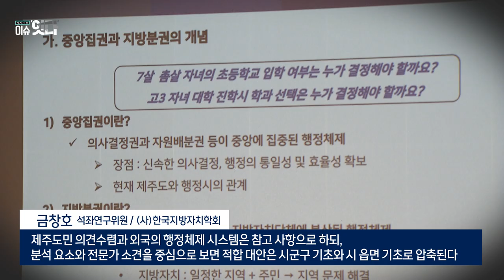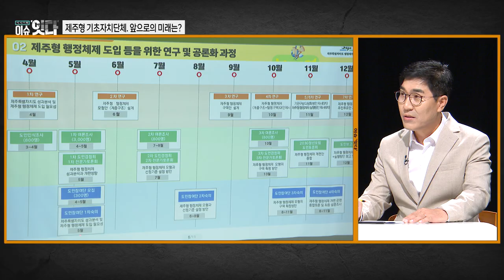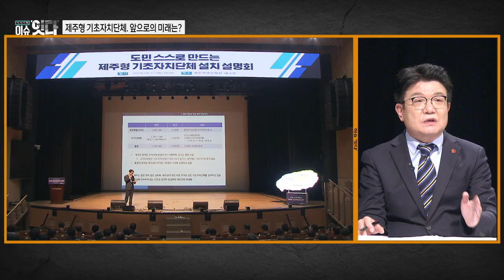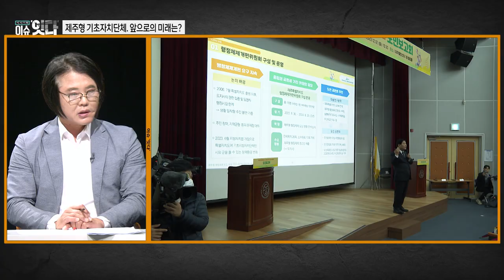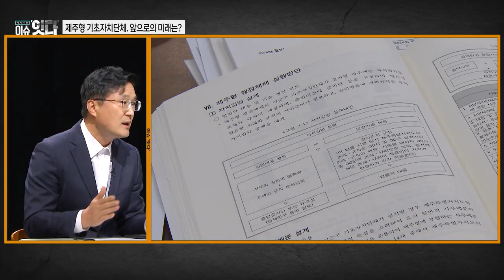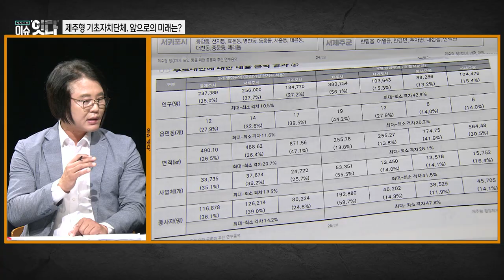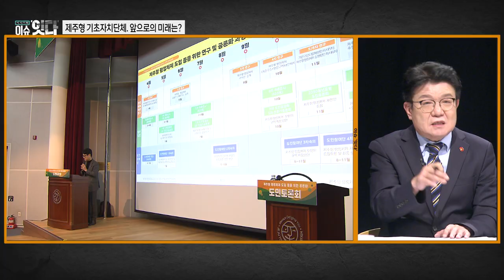시사기획 "이슈잇다" 241024 방송 [이슈토론] 제주형 기초자치단체, 앞으로의 향방은?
지역 내외의 다양한 인사들이 한자리에 모여
주요 이슈에 대한 심도있는 토론 '이슈토론'

금주의 '이슈토론'
[주제 : 제주형 기초자치단체, 앞으로 향방은?]
오랜시간 거론되고 있는 제주의 행정체재 개편
기존의 도지사에게 전권이 있는 체재가 가지는 한계에 대한 문제제기와
이로 인해 기초자치단체 부활에 대한 여론의 힘을 받는 상황
하지만 주민투표에 대한 행정안전부의 답변이 없어 기다림의 시간이 흘러가고 있다
제주형 기초자치단체의 설립은 과연 가능할까?

[패널]
좌광일 주민자치연대대표
문윤택 박사
현기종 도의원
장성철 전 국민의힘 도당위원장